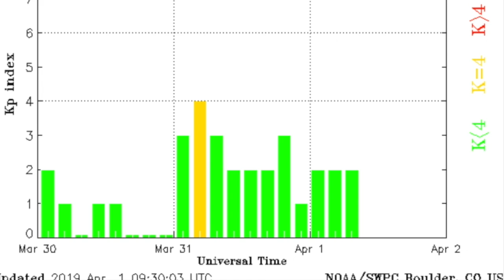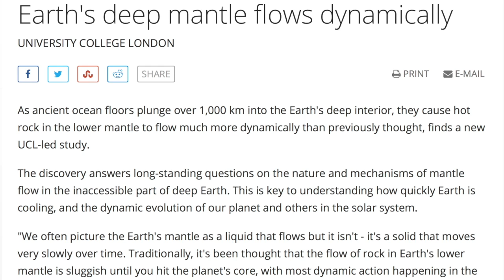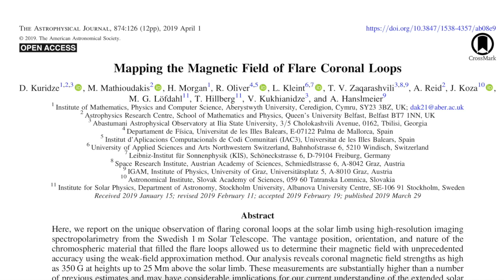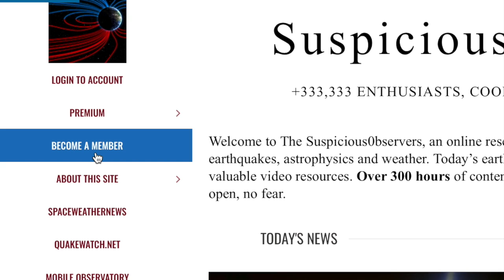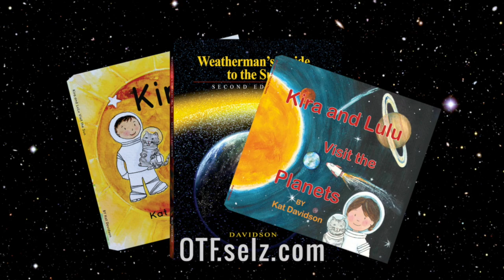Earthquake Surge, Sun Secret, Deadly Tornado | S0 News Apr.1.2019